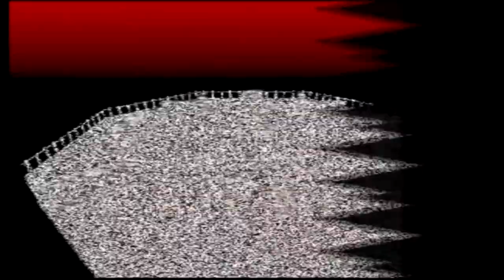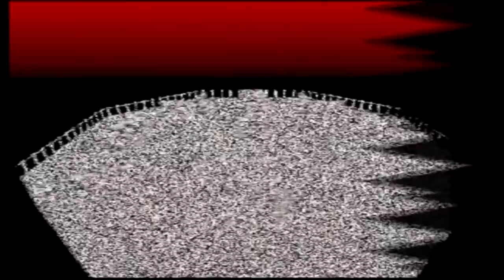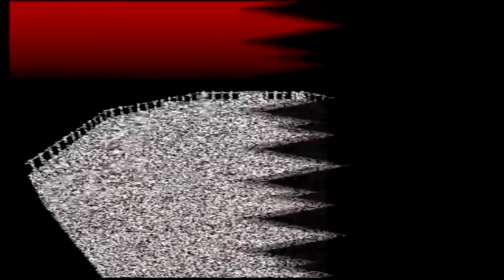カスタムロボ 風を超える実況プレイ 7 SCトーナメント 2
ホーネットも面白いがスナイパーにはロマンがあるな＾ｗ＾